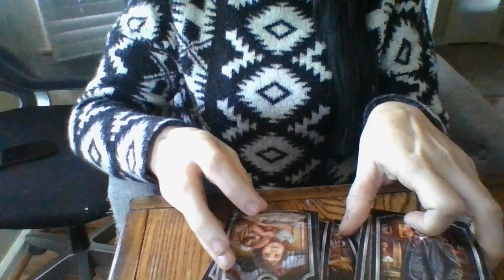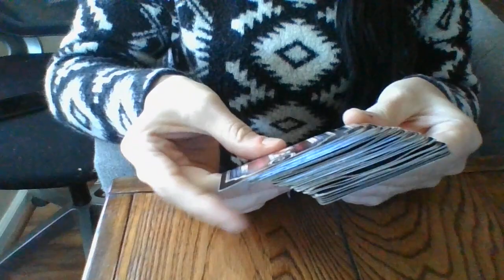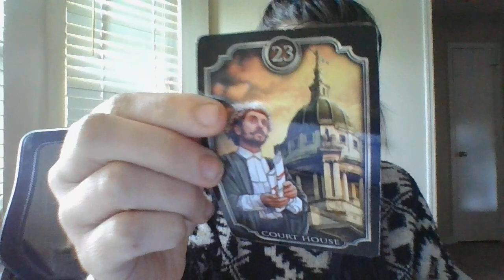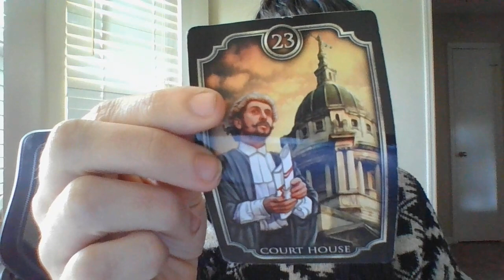DF moving towards a Scorpio masc....but, not a Scorpio masc people THINK....